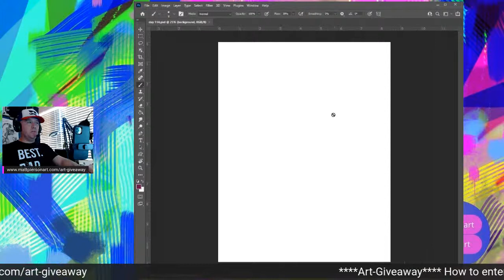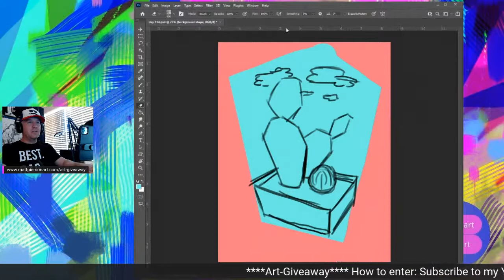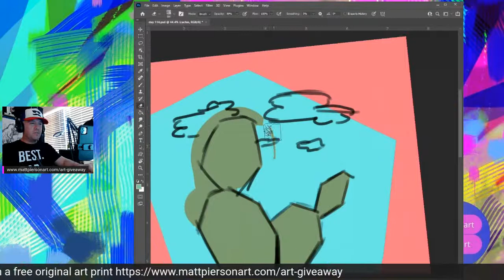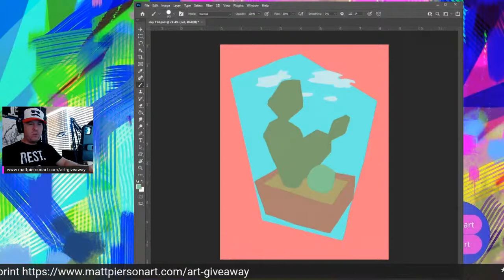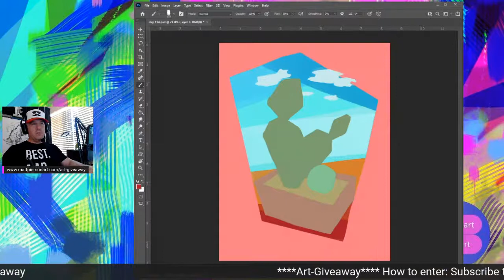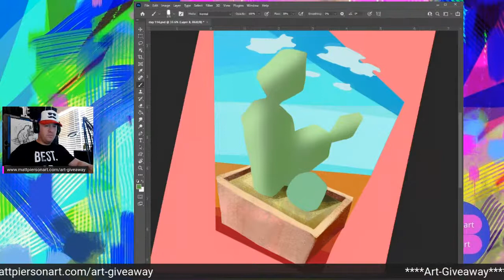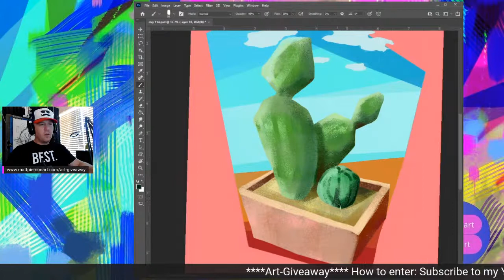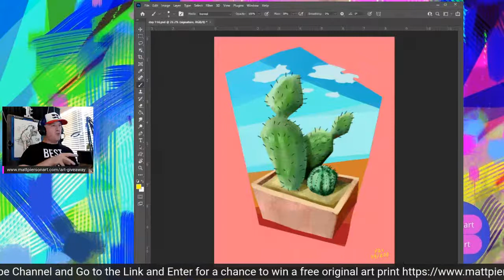Day 114 | 200 Days of Drawing | Cactus Studies | Live Stream | Matt Pierson Art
***Announcement***

Hello True Art Believers!!!

I recently completed my goal of doing 100 live-streams that I titled "100 Days of Drawing" as a celebration for this achievement I will be having an art giveaway.

The winner will receive an 8"x10" Kodak Endura Metallic Print of my digital drawing "Simple Cactus High Orange"

Winner will be announce July 1st.

6-20-21

200 Days of Drawing
Day 114
Cactus Studies